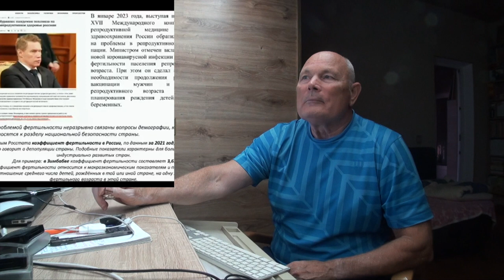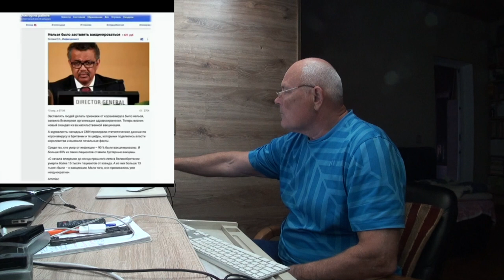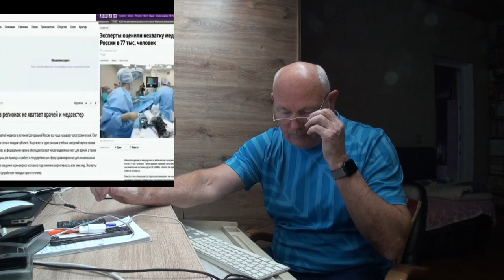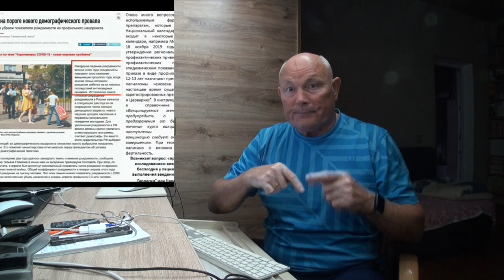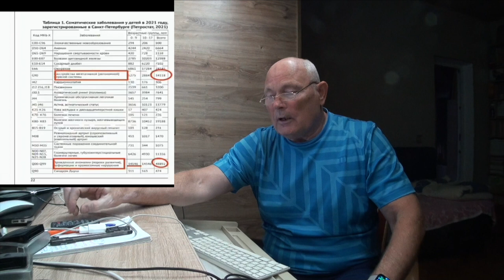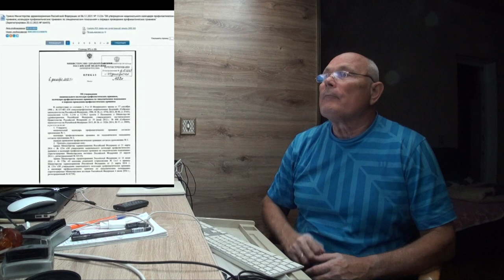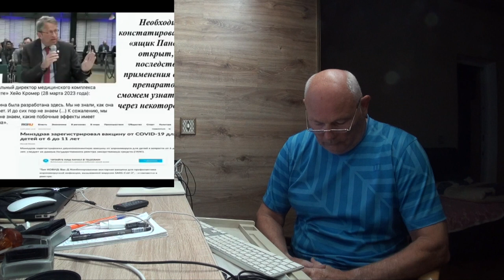ПОЖИНАЕМ ПЛОДЫ МОДНЫХ ПРОЦЕДУР. Малахов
Модные процедуры ... дань моде или всеобщей глупости?